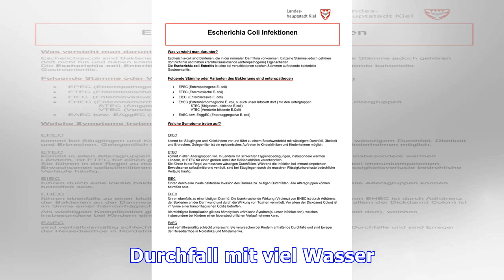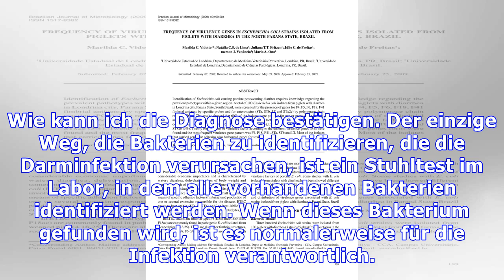Symptome von E. coli Enterotoxigenic und wie zu behandeln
Enterotoxigene E. coli, auch bekannt als ETEC oder Escherichia coli enterotoxinogene, ist ein Bakterium, das Gastroenteritis besonders bei Kindern unter 3 Jahren und Besuchern in den Industrieländern zu unterentwickelten Gebieten und daher verursacht, eine Art von Durchfall verursacht auch als Reisedurchfall bekannt. Diese Art von E. coli wird durch die Einnahme von Nahrung oder Wasser verunreinig...